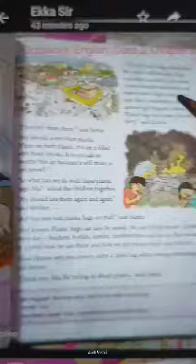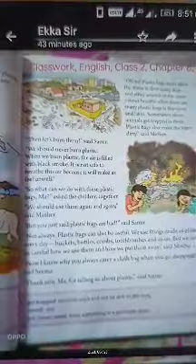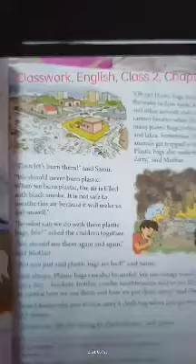RSPS Class 2 english CW,24.9.21